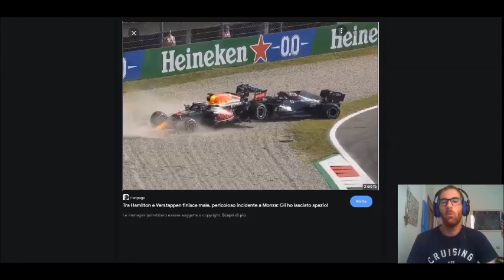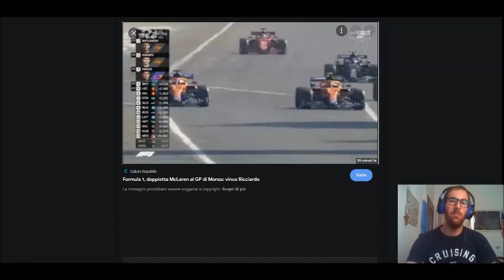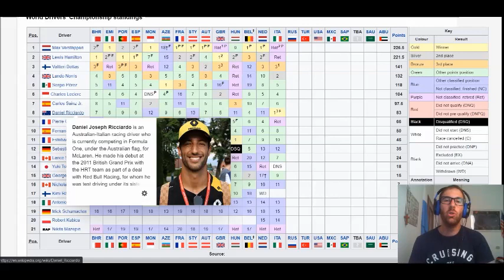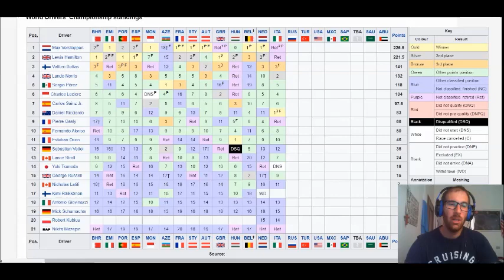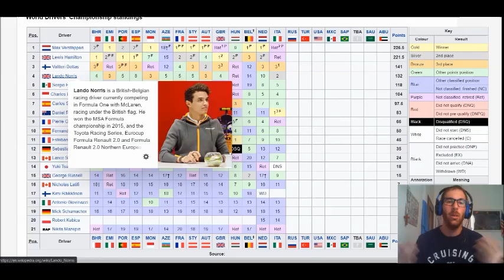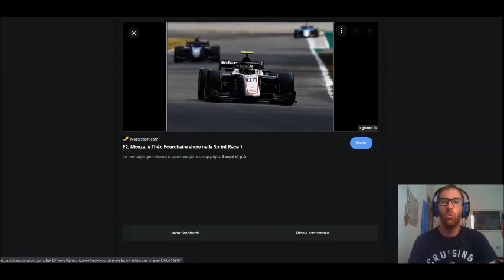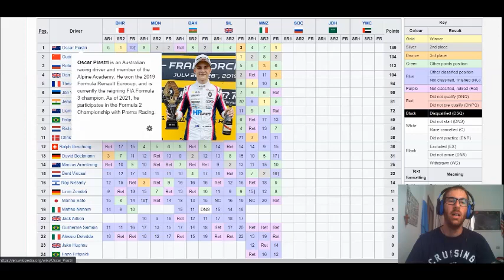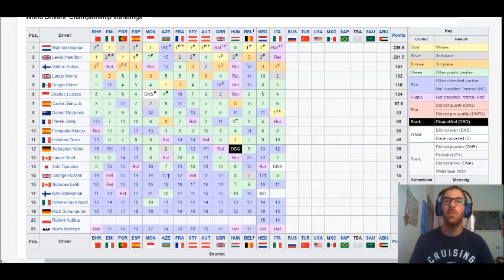TRIONFO MCLAREN A MONZA con Ricciardo - Norris. Fuori Hamilton e Verstappen, analisi dell'incidente